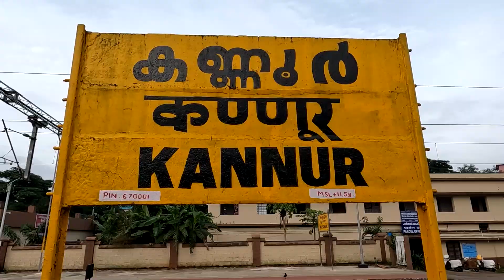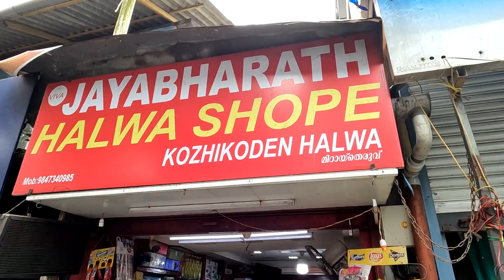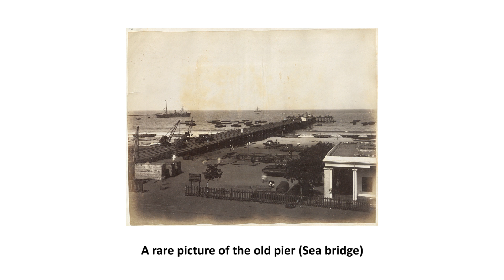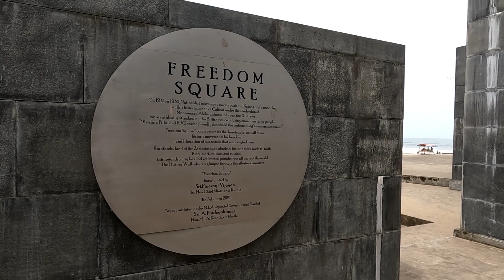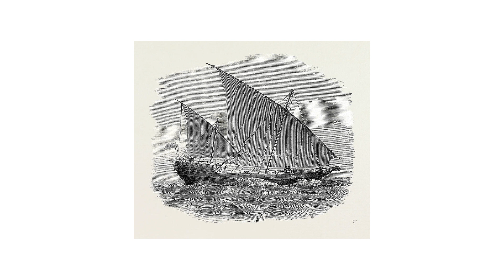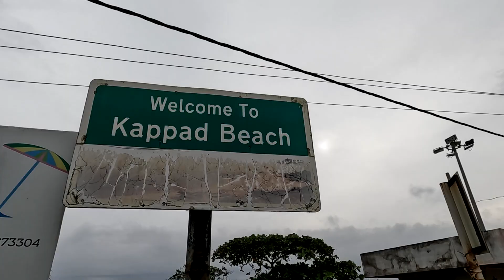Kozhikode Exploration + Kappad Beach (vasco da gama landed here) + Pulimuttu (ocean walkway)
If Kerala is God’s own country, Kozhikode might be one of his best miracles! the most beautiful destination on south India trip. Kozhikode which is formerly known as Calicut, was the Capital of Malabar during the Zamorin rule 500 years ago. The places is also known as  “City of Spices” for its role as the major trading point of Eastern spices.

You'll get amaze to know that Vasco da Gama had set his foot on the remote beach of Kappad in Kozhikode in 1498 and 'Discovered India' and established spice trade routes with the west.

Timecode:

0:00 - Intro
0:22 - Kozhikode
1:19 - Avil Milk
1:57 - SM Street
2:34 - Kozhikode Beach
3:18 - Vellayil Fishing Harbour
3:51 - Lion's Park
3:56 - Freedom Square
4:25 - Zero Budget Park
4:52 - Ice Sharbat
5:15 - Tali Siva Temple
5:29 - Mishkal Mosque
5:54 - Beypore
6:10 - Uru
7:01 - Pulimuttu (ocean walkway)
8:14 - Beypore to Kappad Beach
9:23 - Kappad Beach